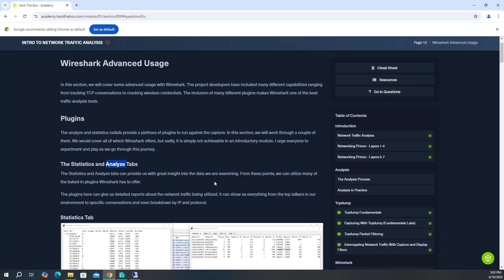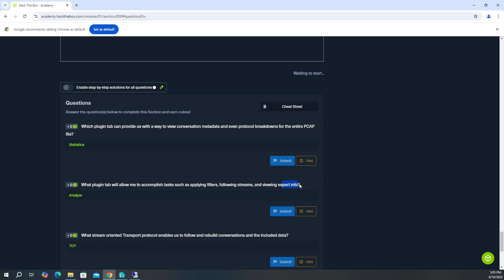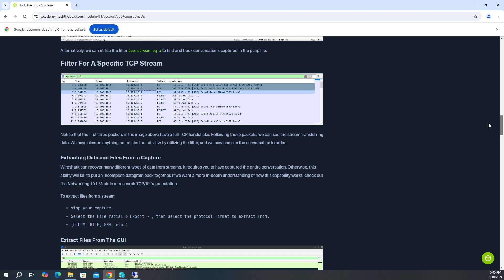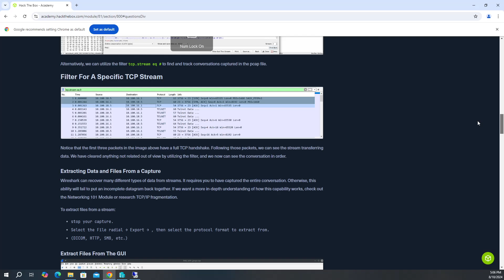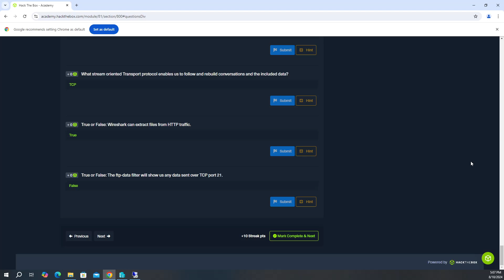HTB Academy - Intro To Network Traffic Analysis: Wireshark Advanced Usage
In this video, I go through the third set of questions called "Wireshark Advanced Usage" in the HTB Academy module, "Intro to Network Traffic Analysis."